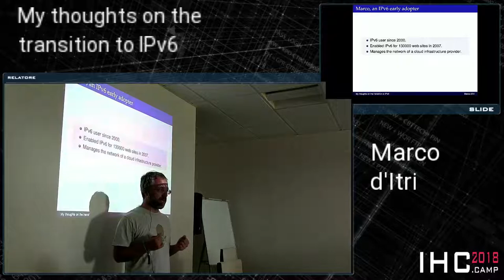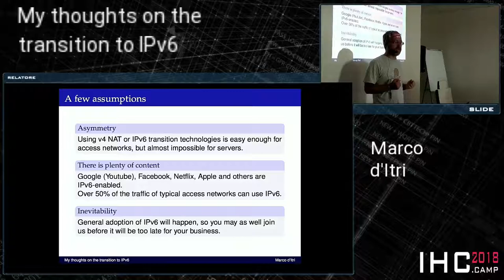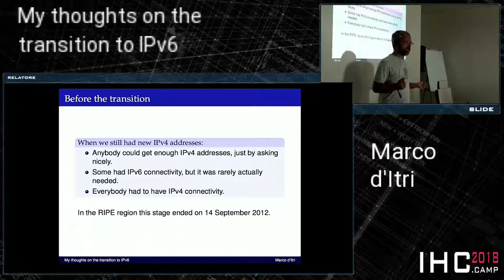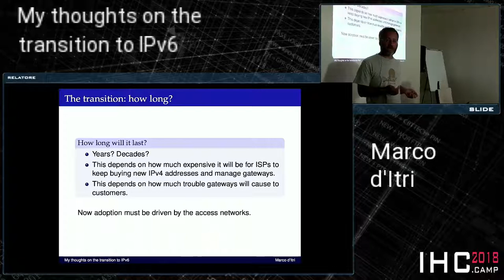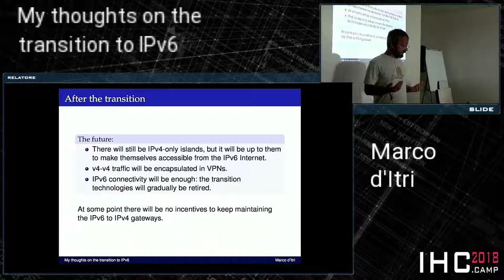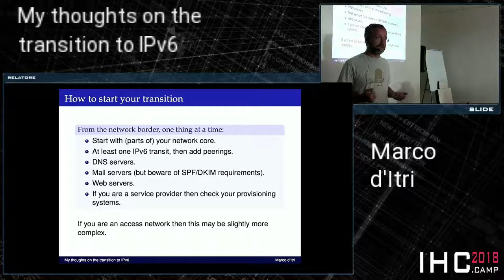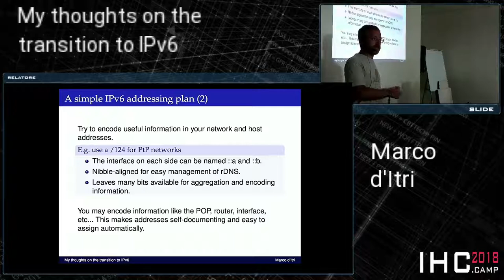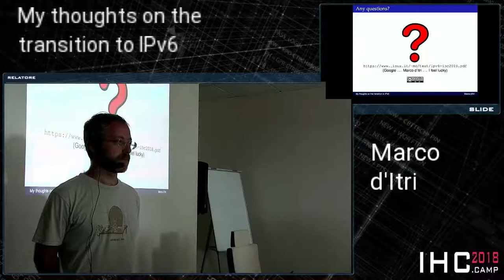Ditri - My thoughts on the transition to IPv6